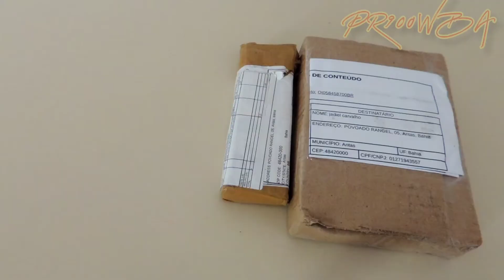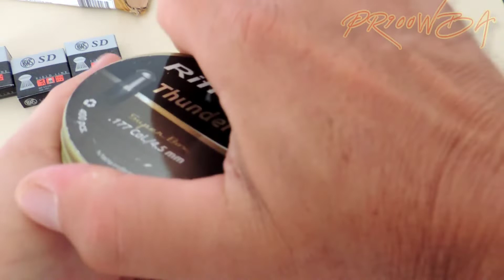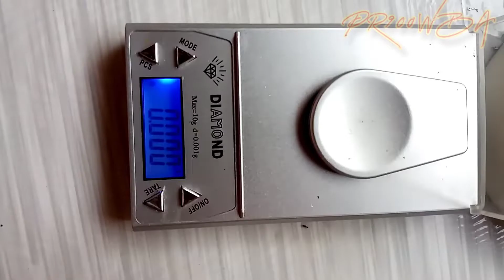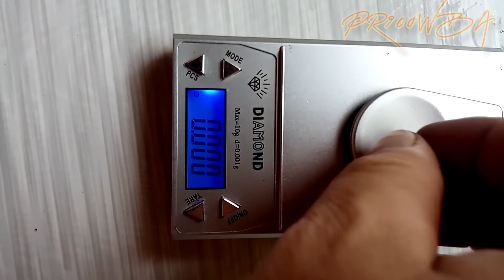Umboxing dos novo integrantes do canal e nova capa para a Pr900w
mais produtos para o canal